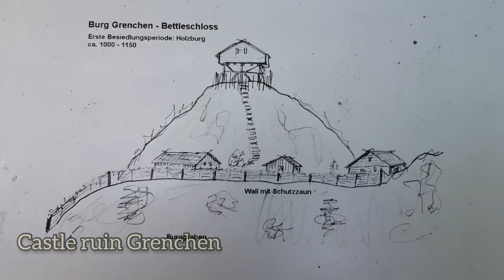Schauenburg - Hasenmatt - Wandflue - Grenchen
Visit of the eroded castle ruin Schauenburg (Selzach, Switzerland). The fortification was probably built in the 12th century by the family of Bettlach. Probably destroyed in 1375 by English and French mercenaries.

Continuing to the top of Hasenmatt, the highest mountain in the canton of Solothurn.

Walking on top of Stallflue and Wandflue to the ruins of the castle Grenchen. This castle was built 1150 by the family of Grenchen. Before that, a wooden fortification was stationed here since about the year 1000. The castle was inhabited up to the early 14th century. It was used as a quarry from 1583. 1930 it was rediscovered. The ruin was intensively investigated and conserved in 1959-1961.

Visited: May 29 2021. Distance walked: 17 km.